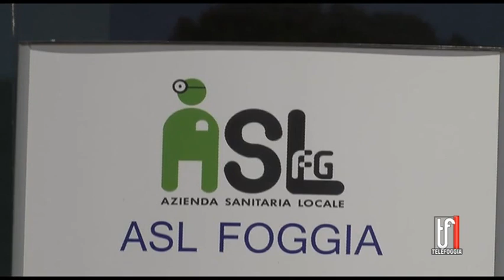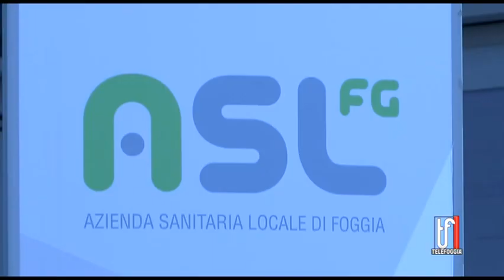Liste pazienti non aggiornate, l'Asl trattiene i compensi